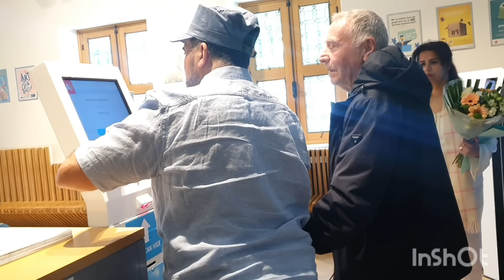عروسة👰طلعات غزالة بالقفطان أبيض ومشات تكاتب في بلدية بزغاريت وصلاة والسلام على رسول الله💃💃👰🤗